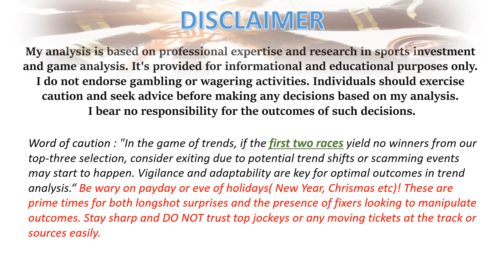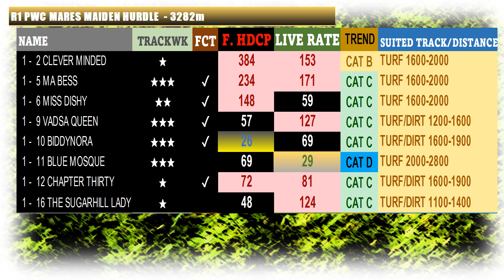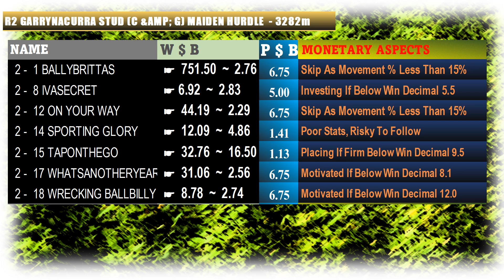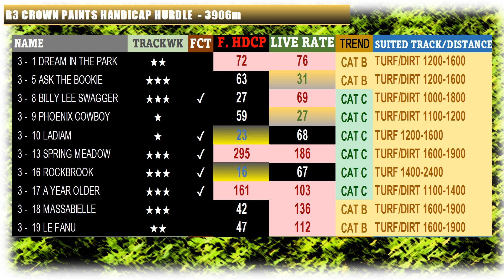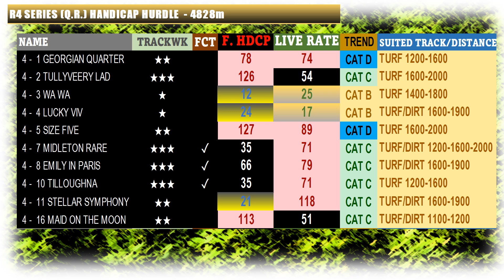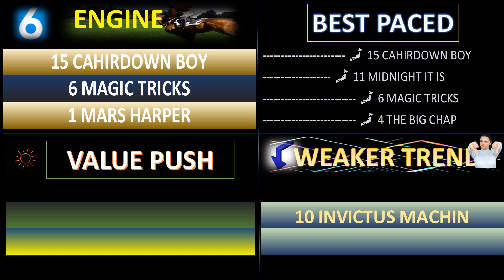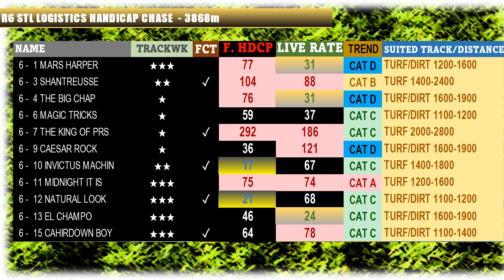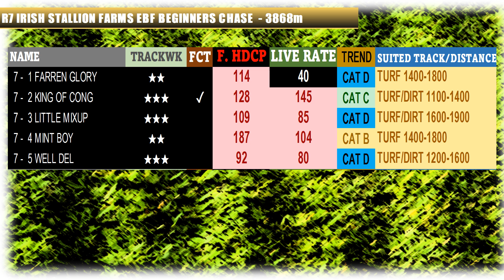【LIMERICK】 IRELAND HORSE RACE ANALYSIS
[00:18] FIRING TRAINER
[00:34] Race 1
[02:42] Race 2
[03:44] Race 3
[04:49] Race 4
[05:54] Race 5
[06:47] Race 6
[07:52] Race 7

Ireland horse racing is recognized as one of the leading platforms in the world, drawing both local and international attention. Understanding the nuances of these races can greatly improve your investment strategy, allowing you to minimize risks and enhance returns.

Key Insights